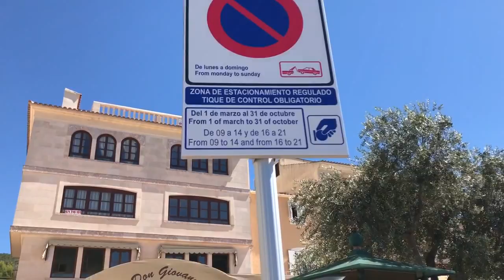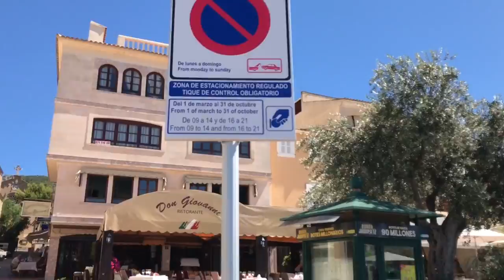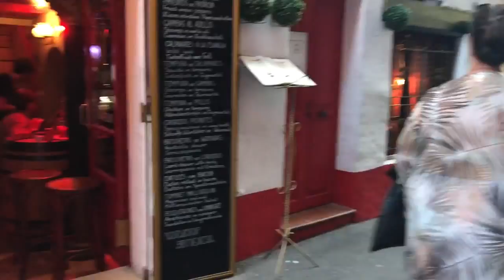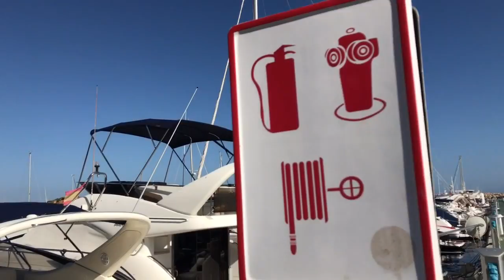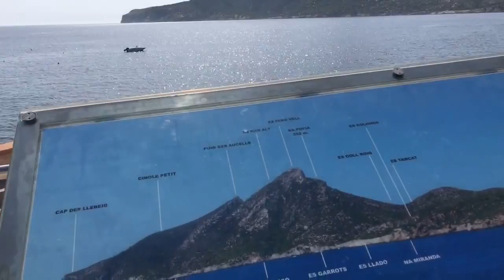მალიორკა, ესპანეთი. კუნძული სადაც წელიწადში სამასი დღე მზეა